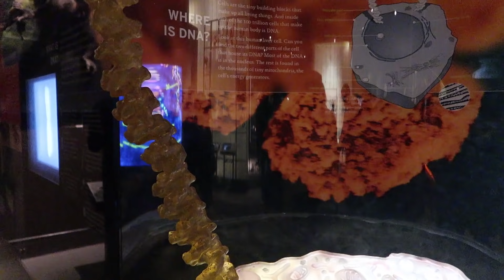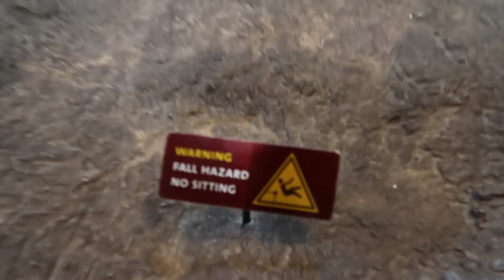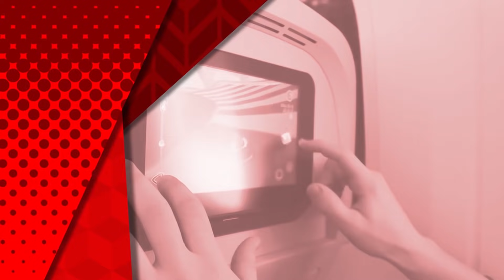LO HANNO COSTRETTO!! NewYork 4